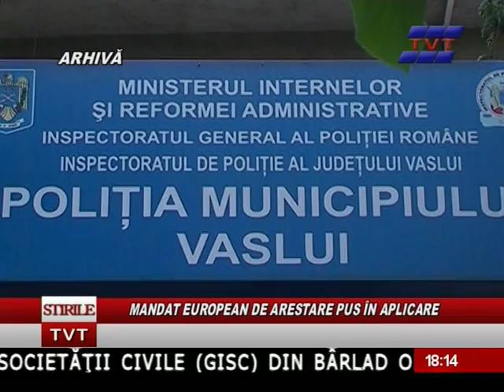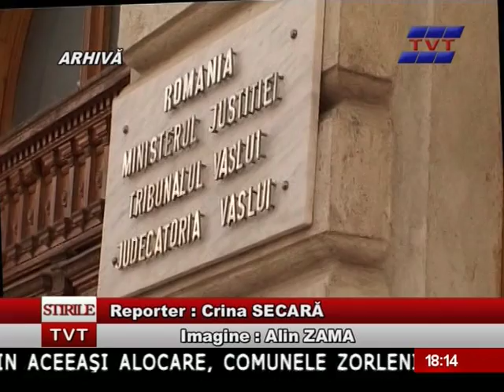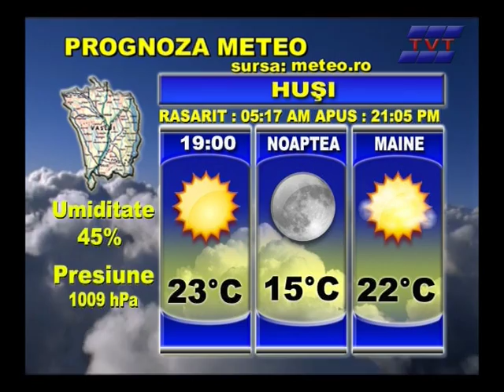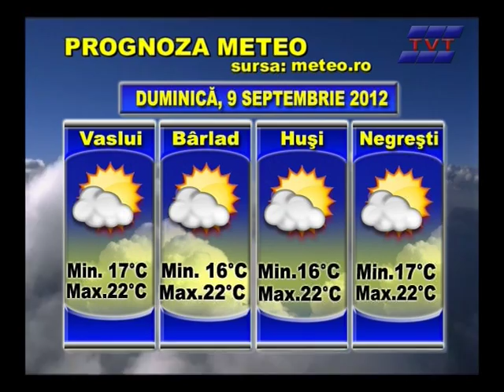STIRI TVT 07 SEPTEMBRIE 2012